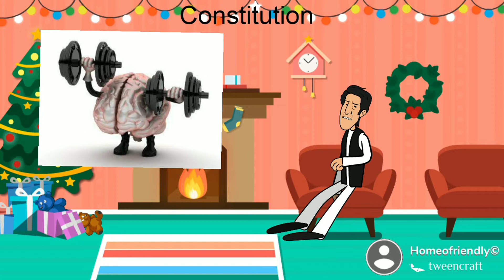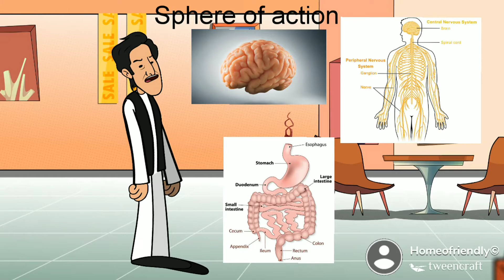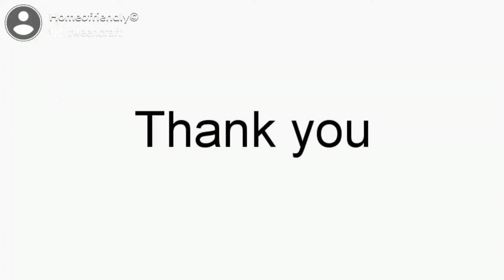Agrentum Nitricum drug picture animated